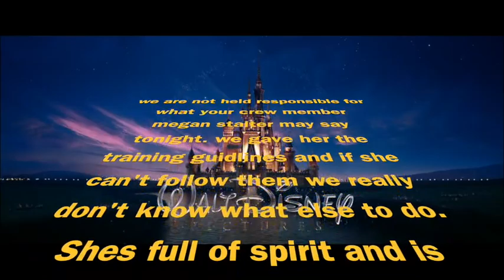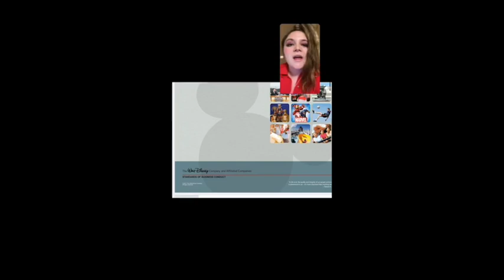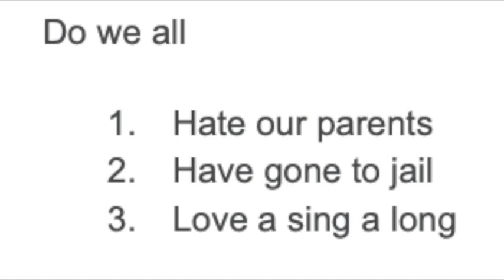Disney World Career Orientation: A Megan Stalter Instagram Live Show